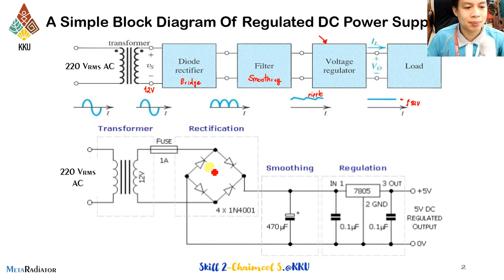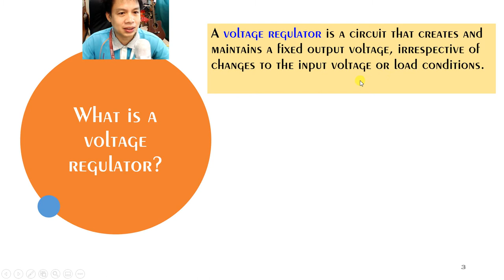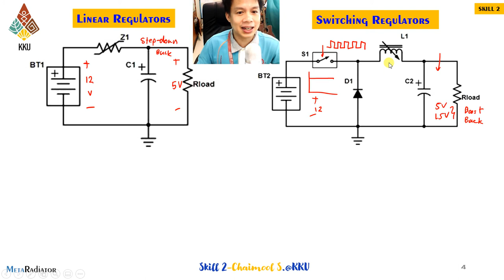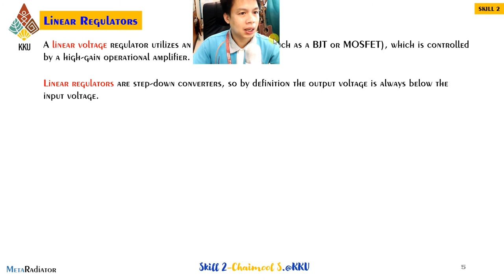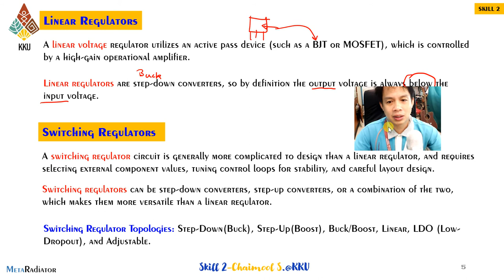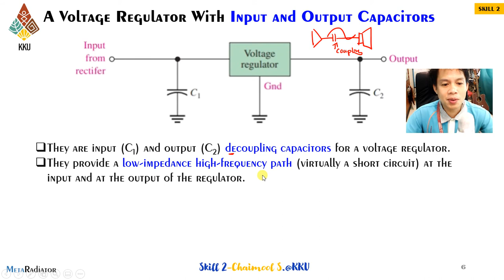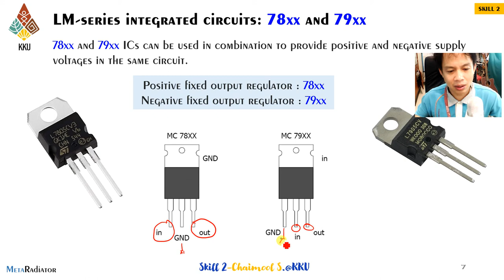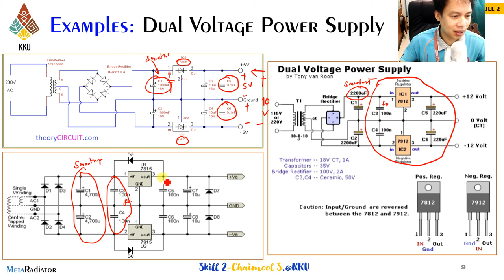Voltage regulators : ตัวควบคุมแรงดันไฟฟ้า